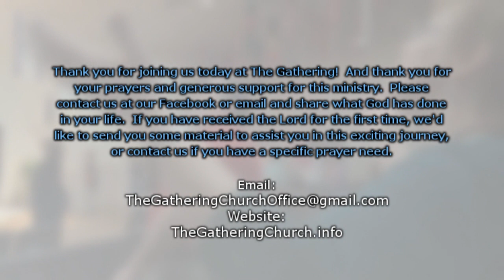David White 'Storm Warning' 11/19/17